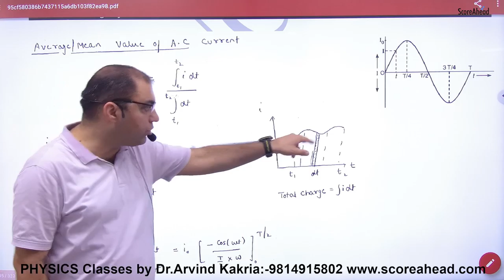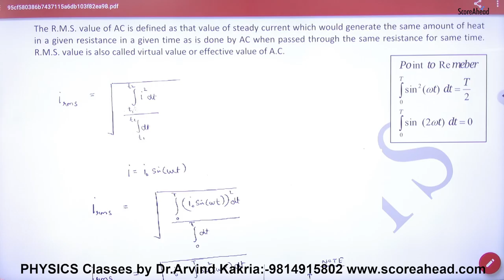219 RMS value of AC EMF